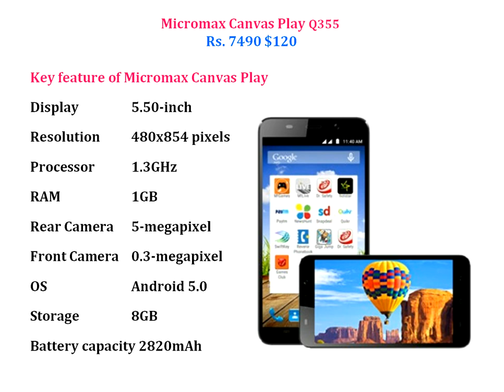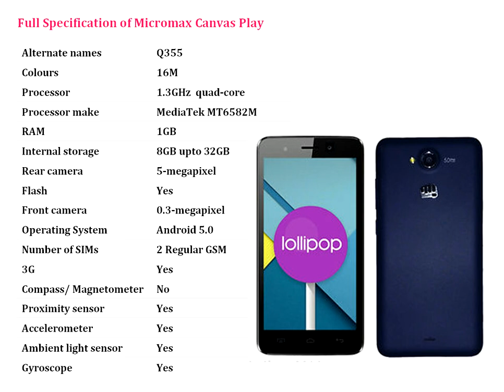Micromax Canvas Play Lollipop Phone for Rs. 7490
Micromax Canvas Play Q355 comes with, 5.50-inch, 1.3GHz, 1GB, 5-megapixel, Android 5.0 Lollipop...
Please like this link for latest price and full specification...